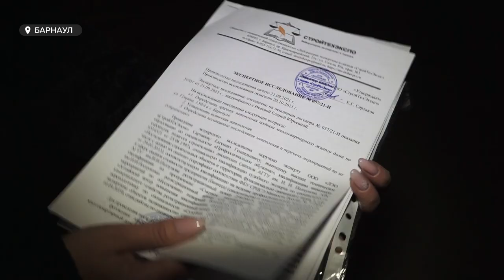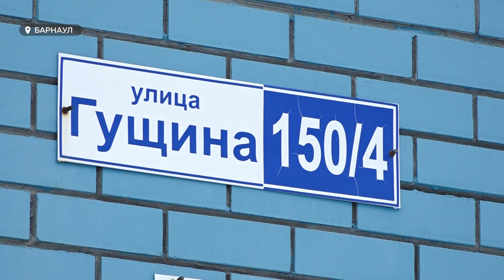Неугомонные жители дома на улице Гущина продолжают бороться за свои права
Неугомонные жители дома на улице Гущина продолжают бороться за свои права. На этот раз люди жалуются на затопленный подвал, из-за которого разрушается фундамент, а жить становится небезопасно. Что делать, если вы недавно заехали в новый дом, а он уже пахнет запахом благородной старости, смотрите в сюжете